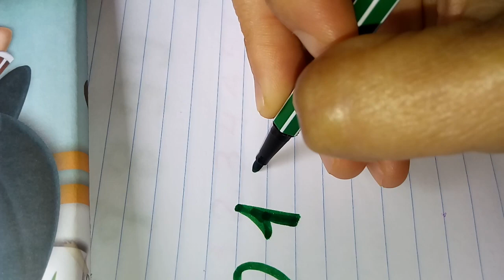Desenhe os números de 0 a 9#rápido#fácil#preciso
Números de 0 a 9